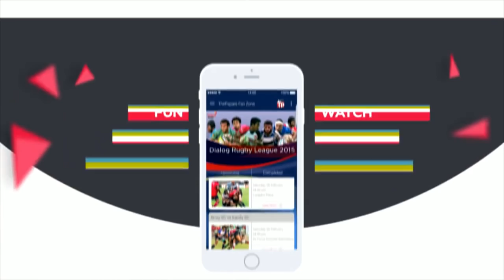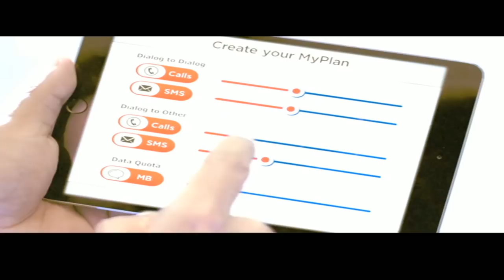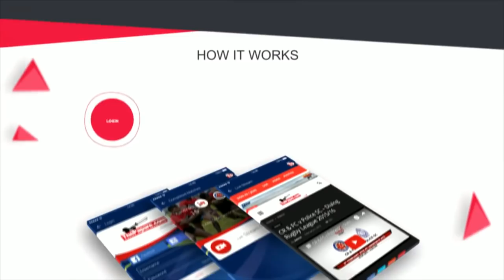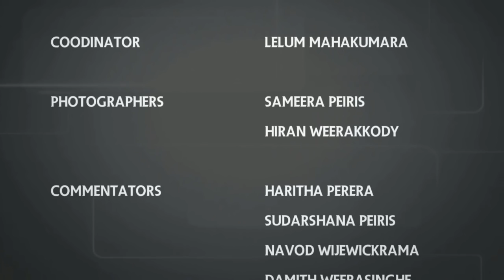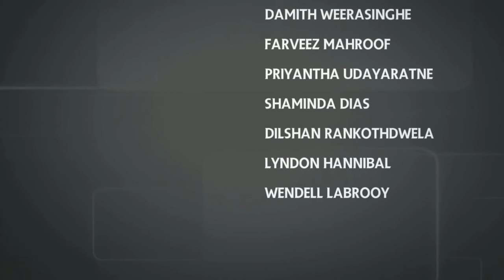St. Peter's College v Prince of Wales' College - Schools U19 T20 S/F - Part Two